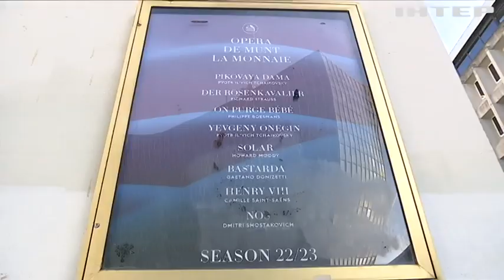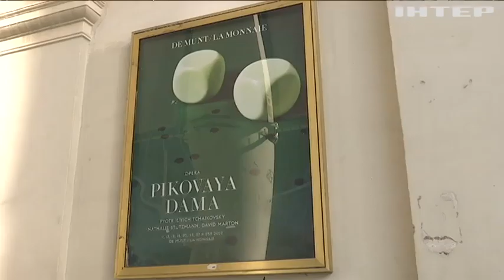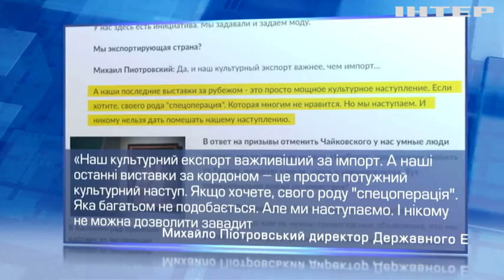Не те "Лебедине озеро": чому розгорівся скандал у Королівському театрі Бельгії "Ля Моне"